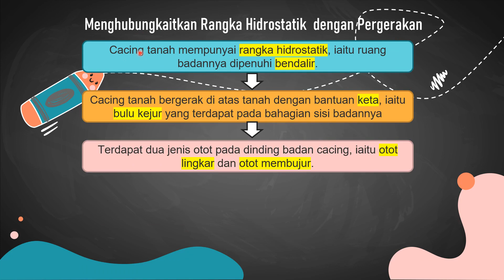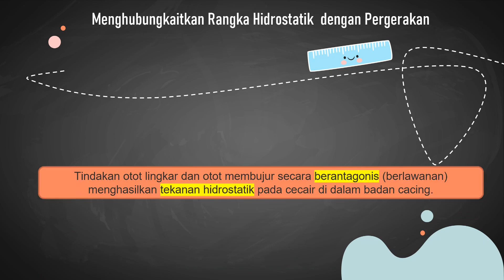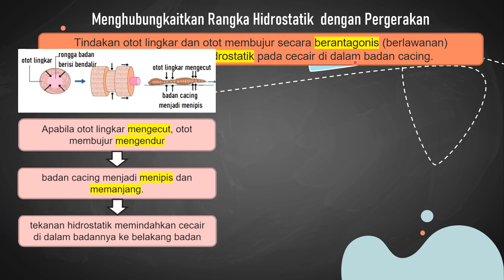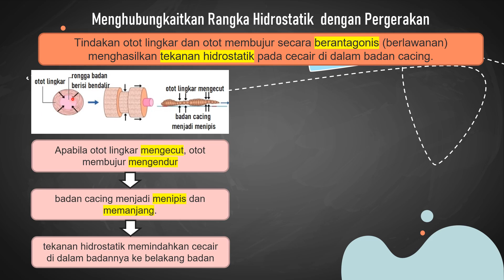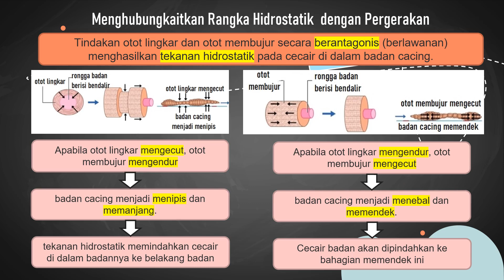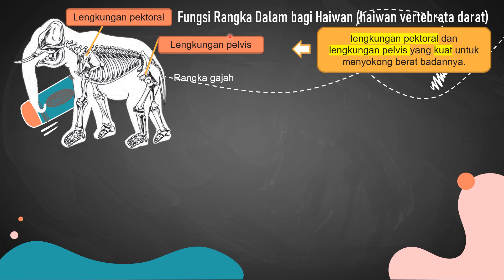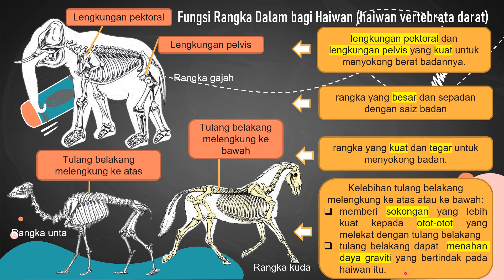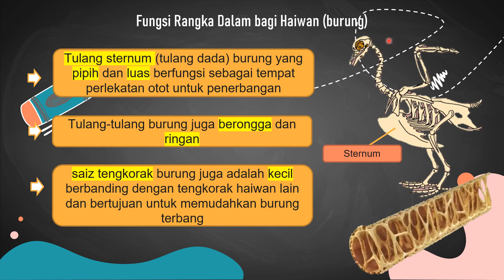SAINS KSSM TINGKATAN 4: 6.1 SOKONGAN, PERGERAKAN & PERTUMBUHAN (BAHAGIAN 2)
MENGHUBUNGKAIT RANGKA HIDROSTATIK DENGAN PERGERAKAN (CACING TANAH)
FUNGSI RANGKA DALAM BAGI HAIWAN